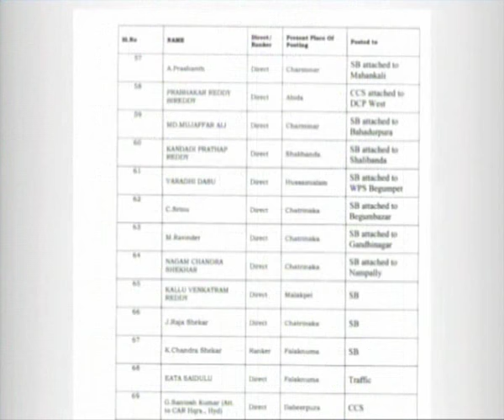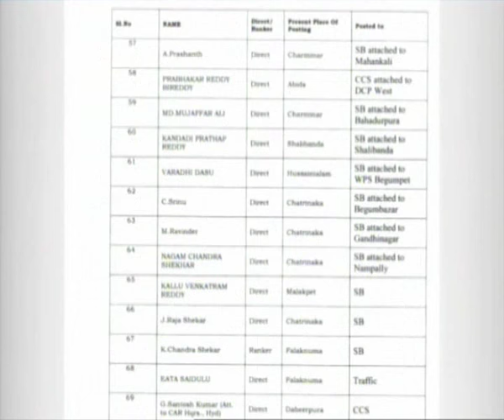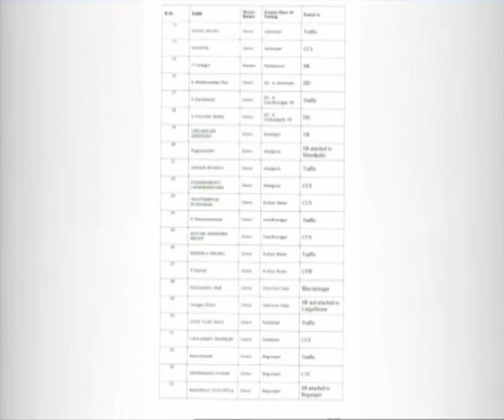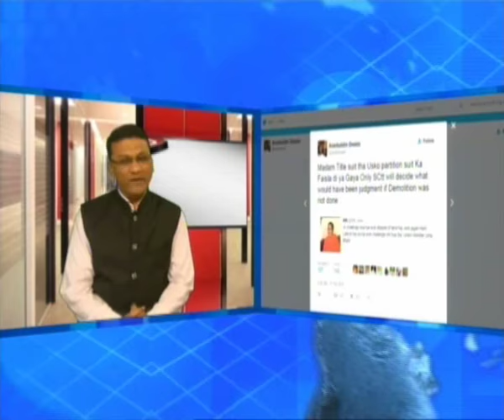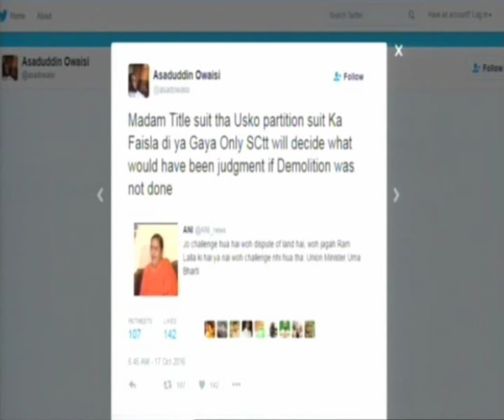Whats Up Uncut 18-10-2016 Part 01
01. Commissioner of Police M. Mahender Reddy transferred nearly 200 police officers.
02. Minor girl raped in Borabanda area of Hyderabad.
03. Kid died while playing with father.
04. Union Minister Uma Bharati on disputed land of Ayodhya.
05. Hyderabad MP Asaduddin Owaisi reply to Uma Bharati on her statement.